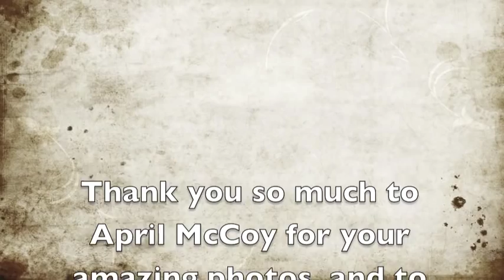K-9 It's not just a job, it's a way of life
Video of our hardworking K9 heroes who give so much each and everyday!  Thank you to everyone who submitted such incredible photos.
Amazing song, "Paws On The Ground," by Benjamin Dehart